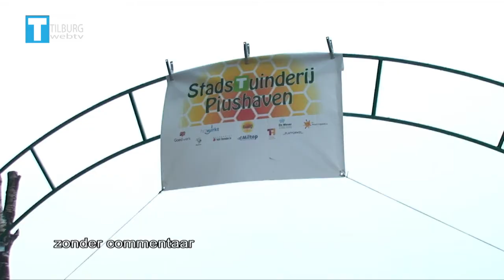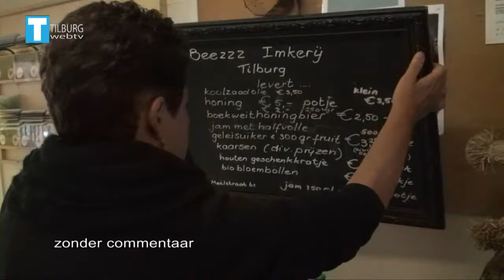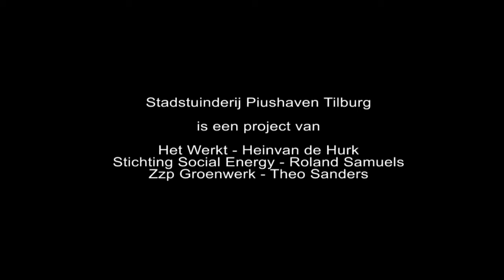TilburgWebTV - 2016-05-29 Natuurmarkt Stadstuinderij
Stadstuinderij Piushaven, Tilburg. seizoen 2 aflevering 04.
Natuurmarkt op 29 mei 2016.
Met medewerking van Jacques Mees.